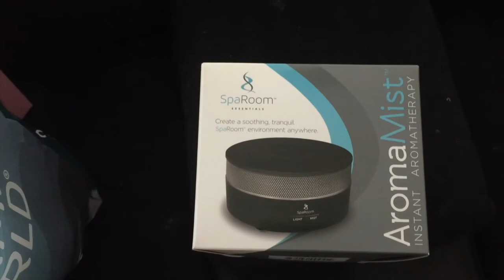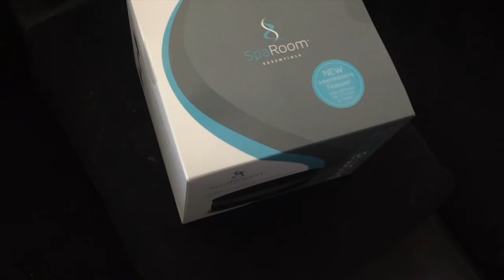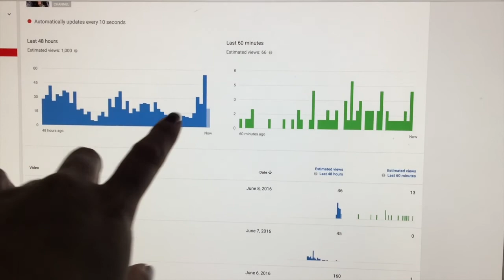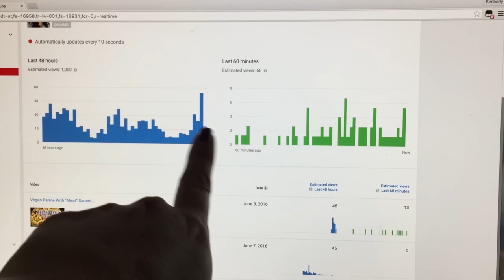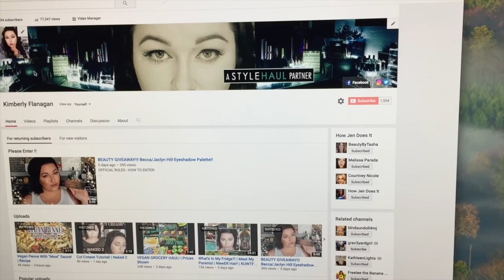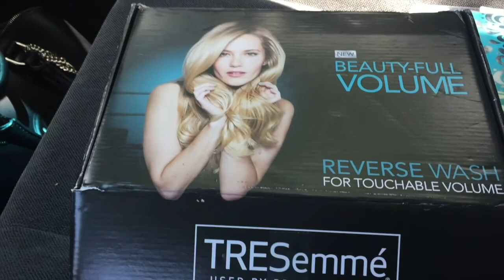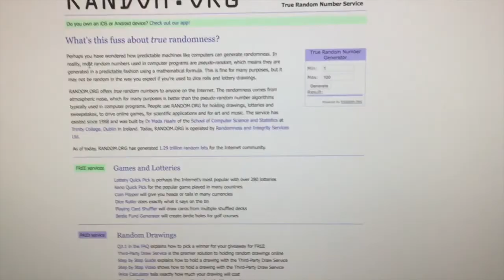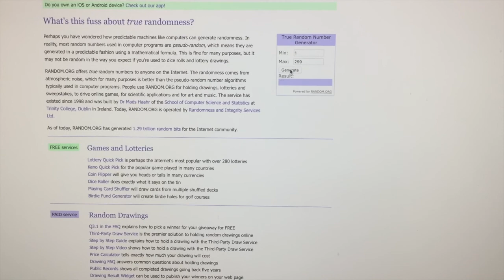Victoria's Secret Haul | Vegan Problems | Giveaway Winner | KUWTF VLOG! June 6 -9th 2016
Items Mentioned:

✧ Spa Room Diffuser
✧ Eucalyptus Essential Oil
✧ Aura Cacia Sweet Orange Oil
✧Aura Cacia Lemon Oil
✧ VS Mayfair PJ Set
✧ VS Angel Sleep Tee
✧ PINK Purple Tank

✧ Bh Cosmetics

Erin Condren - Use This Link To Get $10 Off! - (This also gives me $10 Store Credit)

Do You Have a Channel too?!
As a member of the exclusive StyleHaul community, I'm excited to invite you to join the network. Apply to join now!

Thank you ALL for your support!! Been loving all the feedback!! XO!!